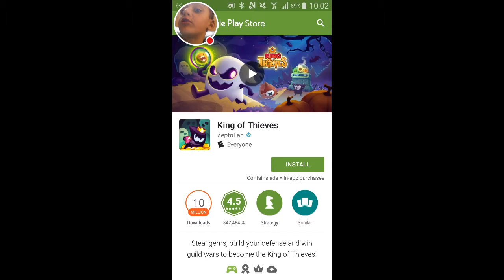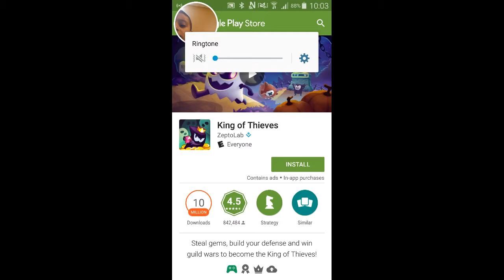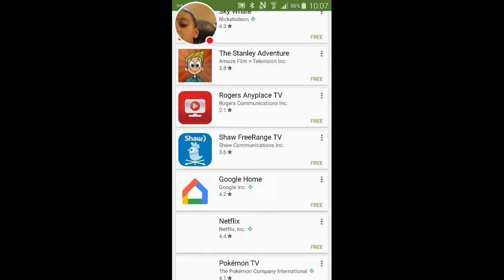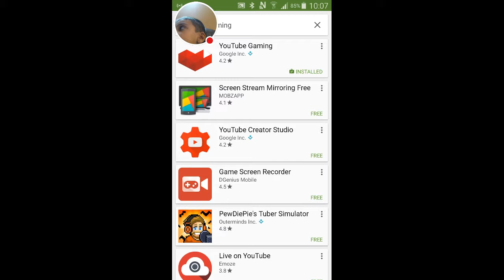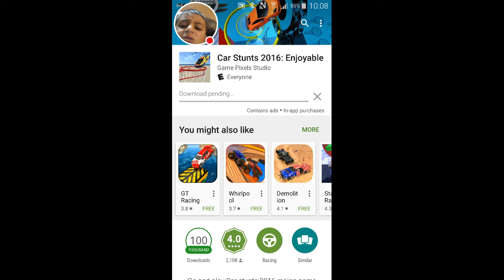My Cut the Rope 2 Stream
Watch me play Cut the Rope 2!